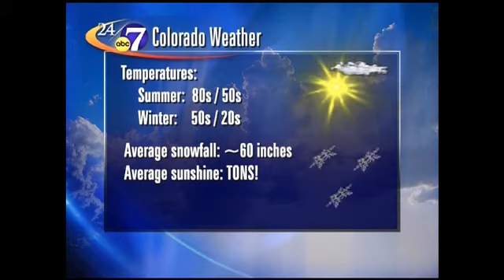Weather at CU-Boulder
Former Buff Richard Ortner details the average weather that at CU student sees throughout the year at the foot of the Rocky mountains